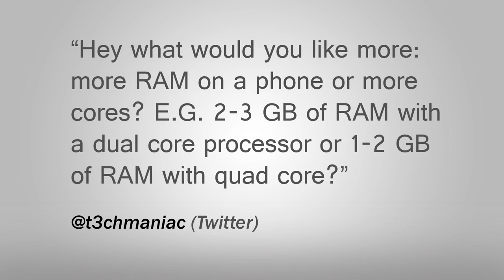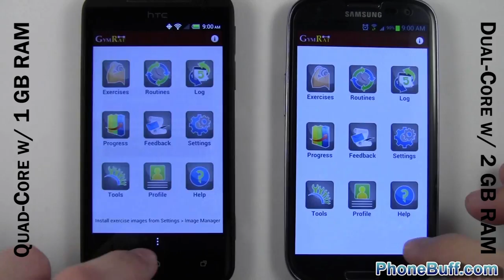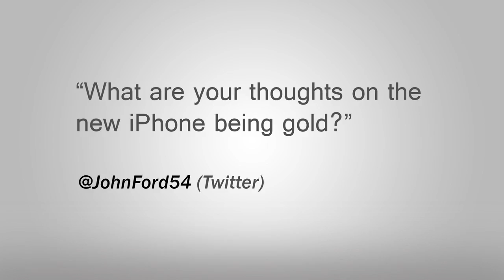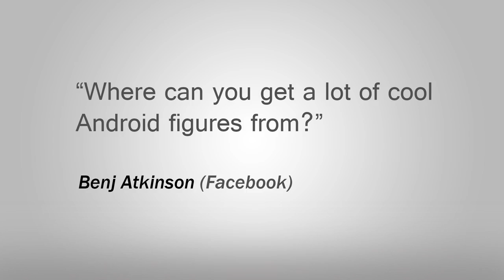Nexus 5 and Gold iPhone 5S!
to start learning today!

I answer your questions about the upcoming Nexus 5, the gold iPhone 5S, whether I prefer more processor cores or more RAM, and more in this week's episode.

Send Products To:
PhoneBuff
23811 Washington Ave 110-394